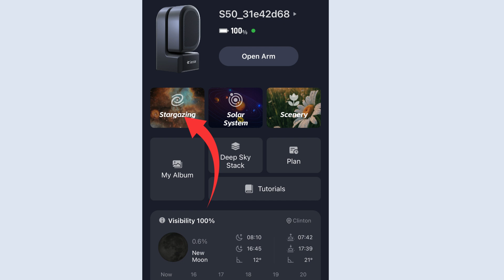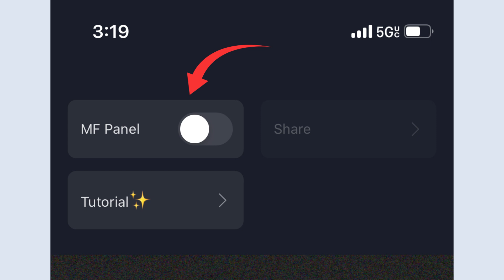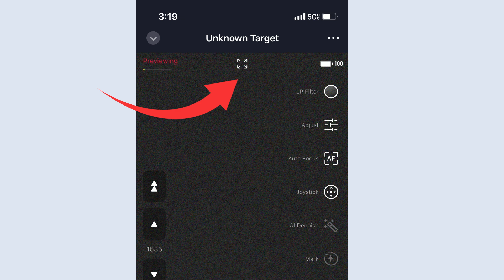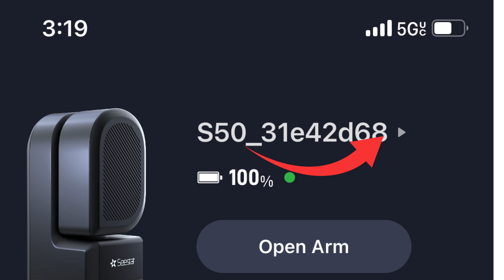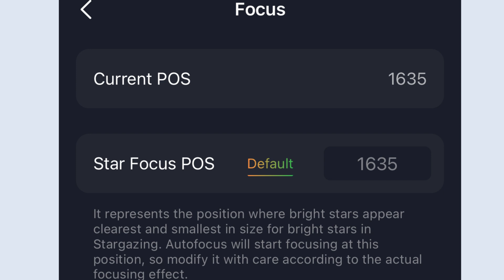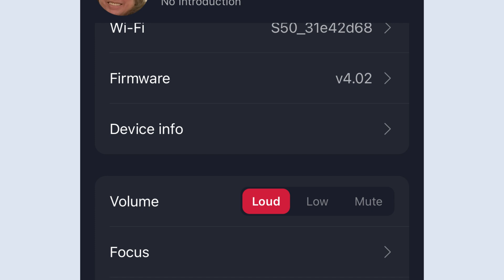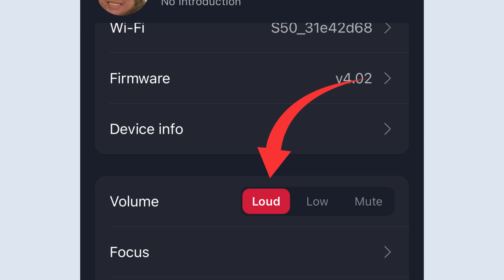Auto Focus Manual Focus Tutorial Seestar S50/S30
This tutorial covers the options of turning on or off the auto focus as well as setting the default starting point for the autofocus.  It also includes two "gee whiz" tutorials for turning off or up/down the volume of the Seestar and how to make the icons disappear from the imaging screen while you are imaging so you can see the whole screen.